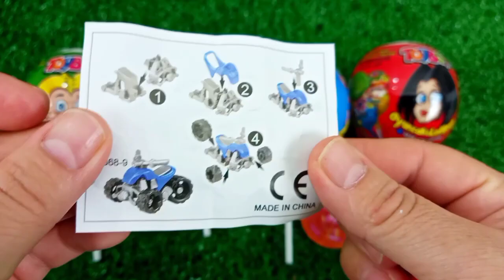7 Rainbow Satisfying Video, DIY How to make Rainbow Slime Candy Baby Shark Kinetic Sand Cutting ASMR